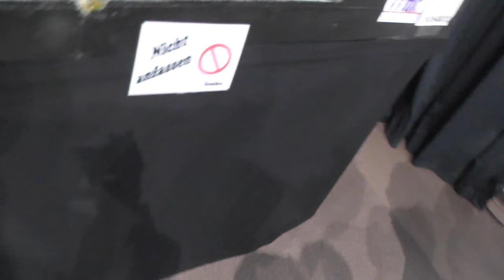Stilvolle Landschaftsanlage mit Elsässischen Motiven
Diese wunderschöne Anlage vermittelt die besondere Atmosphäre des Elsass. Die muss man einfach mit eigenen Augen gesehen haben!